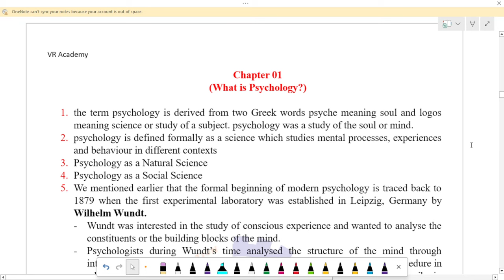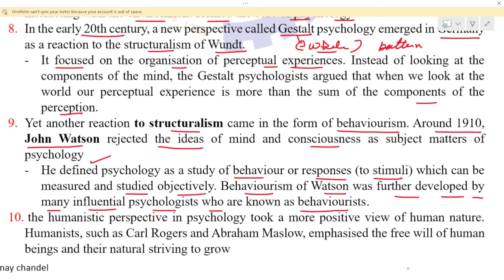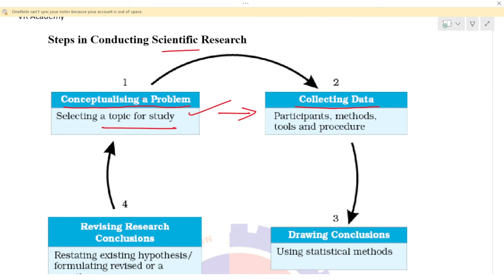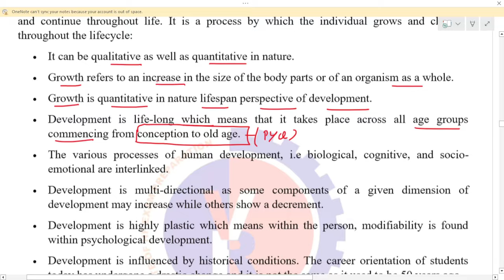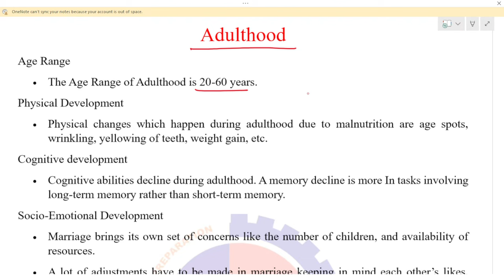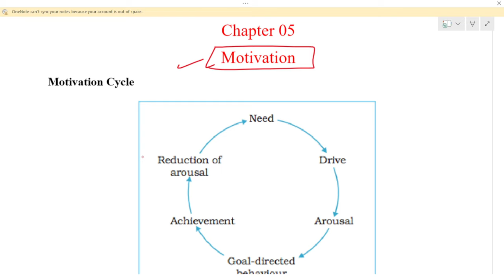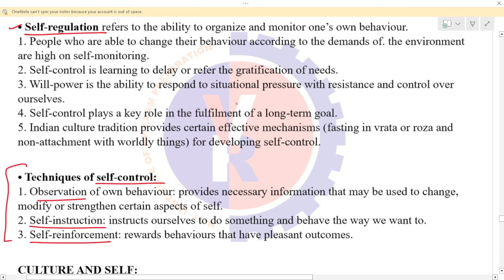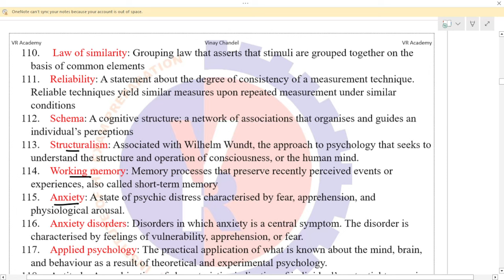Psychology most important repeatable Questions /HP TET November 2024/hp tet preparation 2024 Part 02